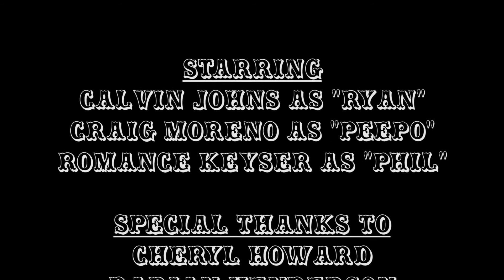The Party Crasher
Produced, Written, Directed by Calvin Johns
WTV, 2019
Roosevelt High School
Wyandotte, MI